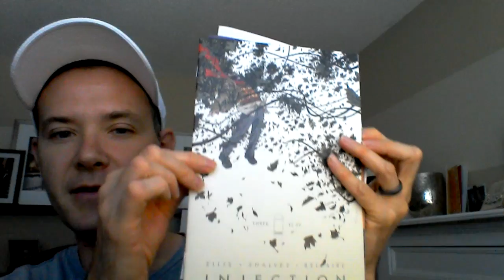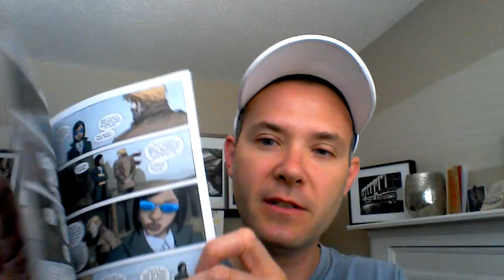Injection Review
Dallas gives a review of Injection.